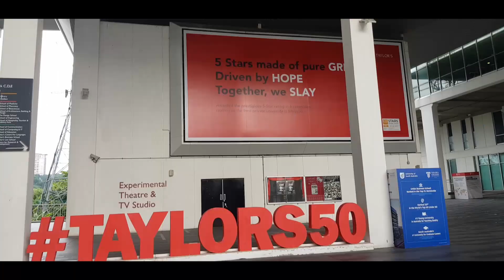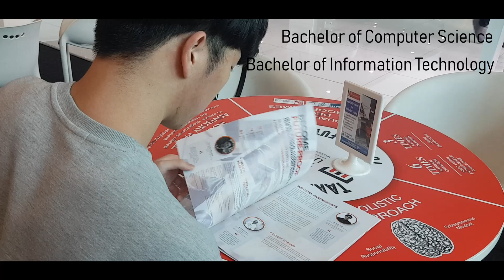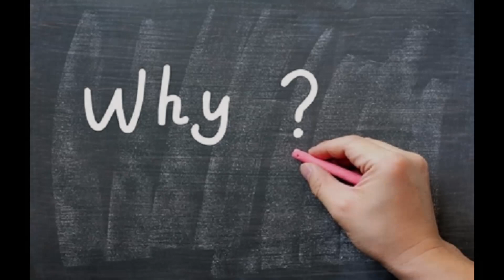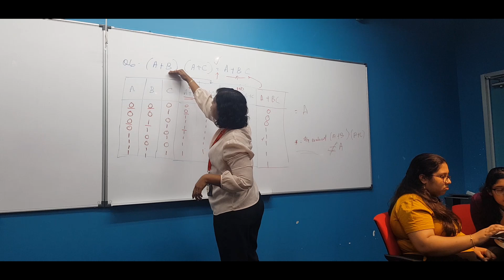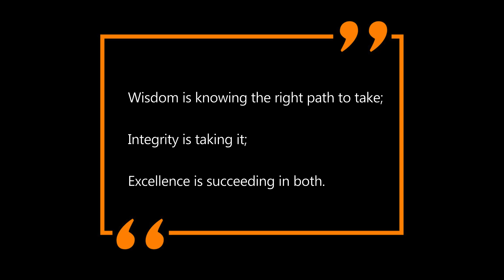Taylor's University Lakeside Campus School of Computing and IT Promotional Video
Come and learn more about the ever-exciting world of technology and what it has to offer. Taylor's University offers a variety of degree courses for Information Technology such as:
- Bachelor of  Computer Science
- Bachelor of Information Technology
- Bachelor of Software Engineering